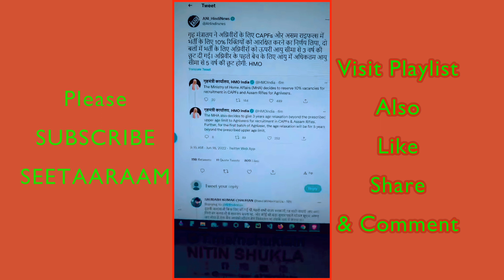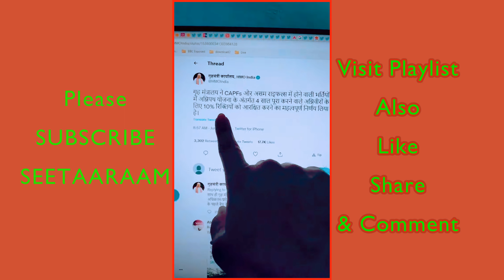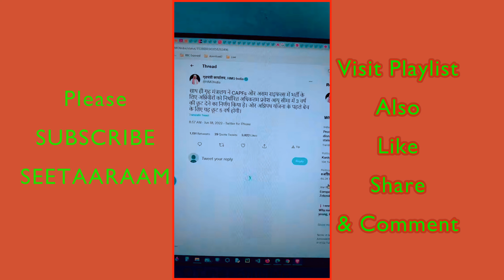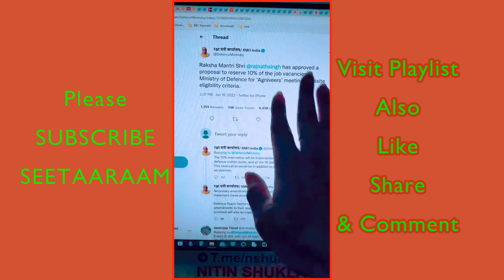9 Agniveer l pension l MP l MLA l tax payer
9   Agniveer l pension l MP l MLA l tax payer
"Be aware and spread Awareness"